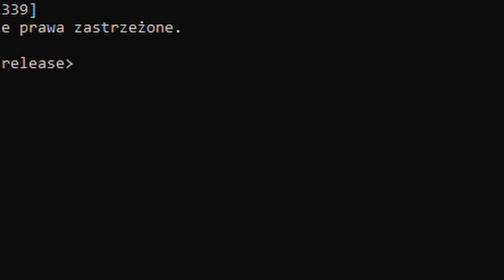Is Docker Big Enough ? (AHHHHH)